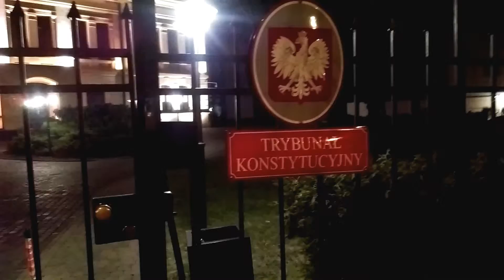Kopia filmu Ostatnie godziny Trybunału Konstytucyjnego. Odchodzi Jego Ostoja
Prof. Rzepliński kończy kadencję..Trybunał Konstytucyjny przestaje istnieć..Koniec faktyczny Trybunału. Następnym etapem bedzie zapewne calkowite podporządkowanie Sądów władzy wykonawczej.
W tym Sadu Najwyższego.   Wojciech Okupniak